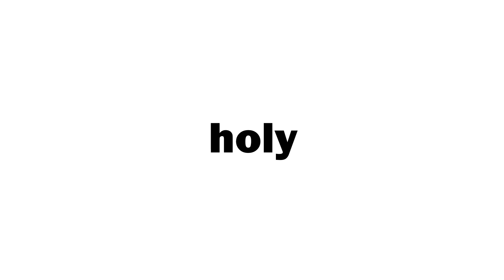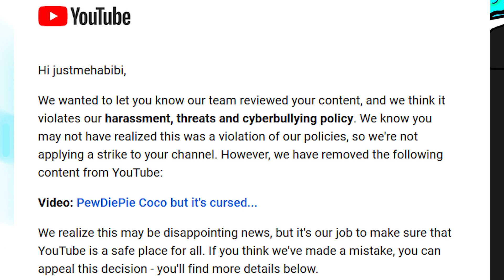YouTube Copyright is Broken...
YouTube Copyright is Broken. This video is about the broken youtube copyright system.